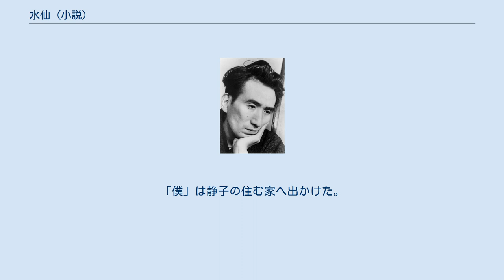水仙 (小説)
「水仙」（すいせん）は、太宰治の短編小説。
 洋画家・林倭衛の夫人だった秋田富子が太宰に送った手紙をヒントに本作品は書かれている。
 戦後の担当編集者の一人であった野原一夫は、本作品と「メリイクリスマス」は秋田富子への「清潔な愛情が生んだ作品である」と述べている。
 「『忠直卿行状記』という小説を読んだのは、僕が十三か、四のときの事で、それっきり再読の機会を得なかったが、あの一篇の筋書だけは、二十年後のいまもなお、忘れずに記憶している」という文章で『水仙』は始まるが、これは菊池寛の『忠直卿行状記』と推定される。
 「僕」の生家と草田の生家とは先々代あたりからお互いに親しく交際している。
今の当主である草田惣兵衛は東京帝国大学の経済科を卒業後、フランスに渡り、帰国するとすぐに遠い親戚筋の家のひとり娘の静子と結婚した。
パリイをもじって玻璃子（はりこ）と名づけた子供がいる。
惣兵衛は銀行に勤めている。
 4年前の師走、静子から突然招待の手紙が来る。
そこには「来年のお正月には、ぜひとも遊びにおいで下さい。主人も、たのしみにして待っております。主人も私も、あなたの小説の読者です」と書かれてあった。
 「僕」は正月一日に草田の家を訪ねるが、出された蜆汁について静子から言われた言葉に対し何も言えず、うなだれて涙が沸いて出た。
それっきり草田の家には行かなくなってしまった。
 そして昨年の9月、草田惣兵衛が家に現れる。
惣兵衛は「静子が来ていませんか」と言った。
数年前に静子の実家が破産して、それを非常な恥辱と考えた静子は、以来人が変わってしまったという。
惣兵衛は静子を慰める一手段として洋画を習わせた。
近所の60歳近い下手くそな画伯のアトリエに通わせた。
さあ、それから褒めた。
惣兵衛をはじめ、老画伯とアトリエに通っている若い研究者たち、草田の家に出入りしている者らが、寄ってたかって夫人の絵を褒めちぎった。
あげくの果ては夫人の逆上ということになり、「あたしは天才だ」と口走って家出したのだという。
 11月のはじめ、庭の山茶花が咲き始めた頃、静子から手紙がくる。
 「耳が聞えなくなりました。悪いお酒をたくさん飲んで、中耳炎を起したのです。お医者に見せましたけれども、もう手遅れだそうです」 たいへん長い手紙であった。
手紙には、アパートの番地も認められていた。
「僕」は静子の住む家へ出かけた。